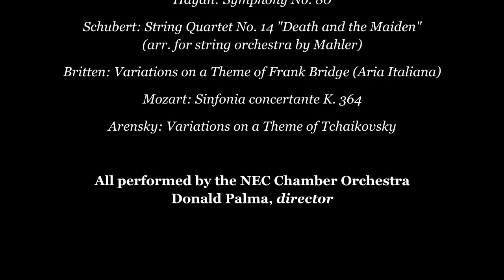The Chamber Orchestra Experience at NEC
The elite NEC Chamber Orchestra, NEC's conductorless orchestra, was founded in 2000 by double bassist Donald Palma, a founding member of Orpheus Chamber Orchestra. Palma's coaching is supplemented by other members of the NEC faculty: Paul Katz, Roger Tapping, Hugh Wolff.

Music of the classical orchestra era by Handel, Haydn, and Mozart is at the core of virtually every program, along with an occasional baroque work, and modern works for chamber orchestra.